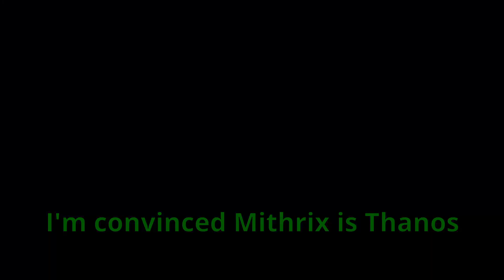Moisture Upset 2: one of the mods of all time (Risk of Rain 2)